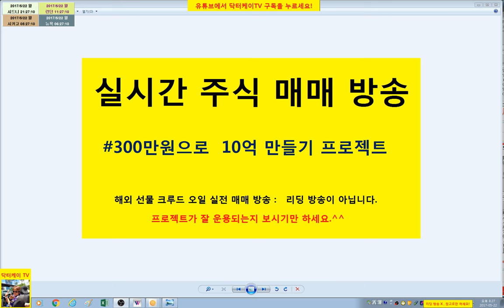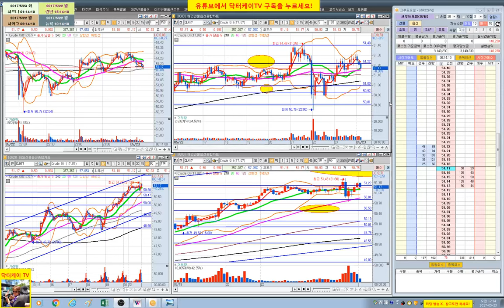= 닥터케이 TV = 실시간 주식매매 방송5회/300만원으로 10억 만들기 프로젝트/해외선물 크루드 오일 실전매매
복기: 흔들림이 많은 구간은 조심//  손절후 스위칭-시그널 대로
          했다.// 스켈핑은 굿// 물량 많이 실지 마라!!!